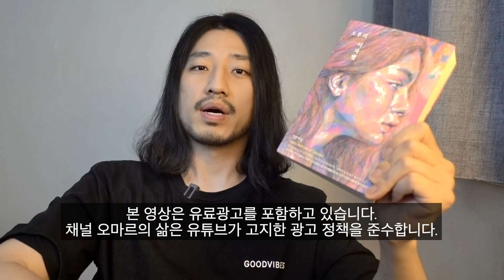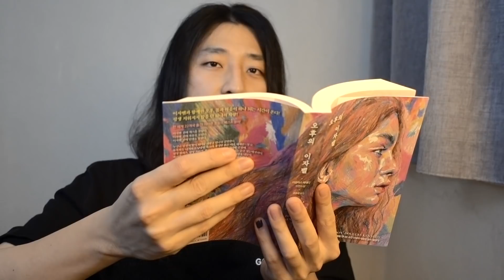사랑과 결혼에 관한 불편한 질문들 [아주다양한문제들]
채널 오마르의 삶은 유튜브가 고지한 광고 정책을 준수합니다.